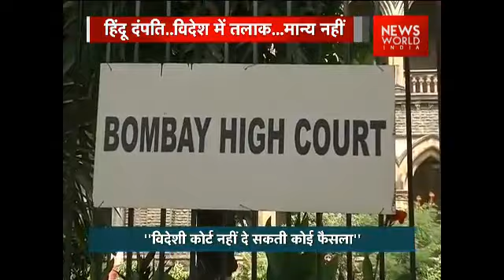Foreign court can't decide on divorce plea for Indians: Bombay HC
The Bombay High Court on August 11 set aside a Bandra family court order which dismissed a petition for divorce and maintenance filed by a woman, on the ground that her husband, living in Dubai, has obtained an ex-parte divorce decree from a court there. A division bench while hearing the petition filed by Worli resident, held the divorce granted by the Dubai court, as inconclusive and not binding in India.